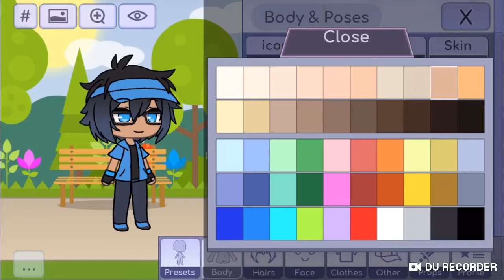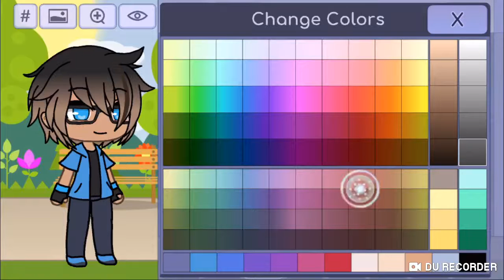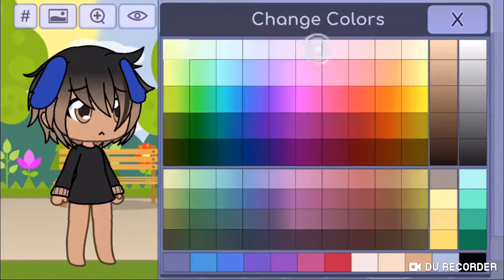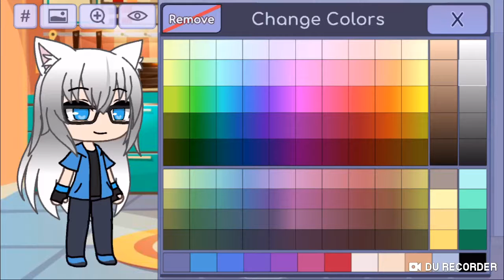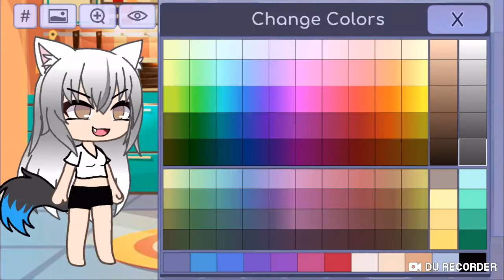I made both of our dogs in too gacha life characters.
As I was making the video and doing the thumbnail I tear up a bit because of the boy dog. I'm sorry for any mistakes I made.